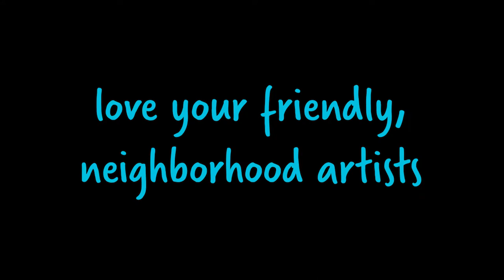vlogmas: day 16 (vastmas day 5)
in which we celebrate vastmas day 5, talk about p4a, and generally have a silly time

today was favorite fanart or fanartist, so here's my short-list of vastronaut fanartists:
*jessica, @my2k
*jess, @jessielrleaf
*octopoda, @theoctopoda
*phos, @phosph0rescence
*christa megee, @spoiledchestnut